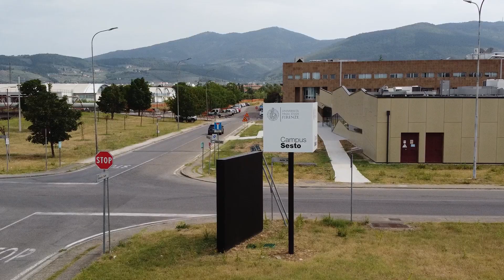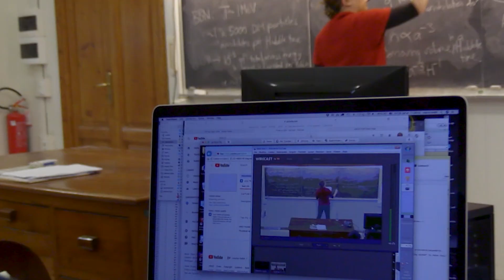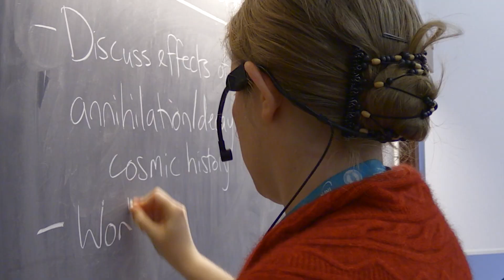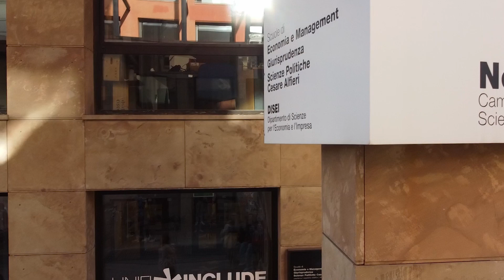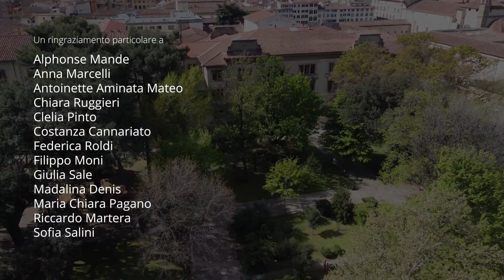Studiare all'Università degli Studi di Firenze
Le studentesse e gli studenti presentano l'Ateneo fiorentino

Video a cura del Laboratorio Multimediale e dell'UP Orientamento